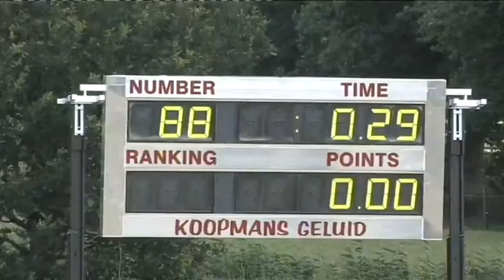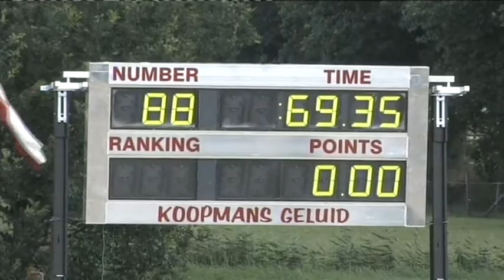SMP - Suomi Fortuna, CSI** Zuidwolde, medium finale